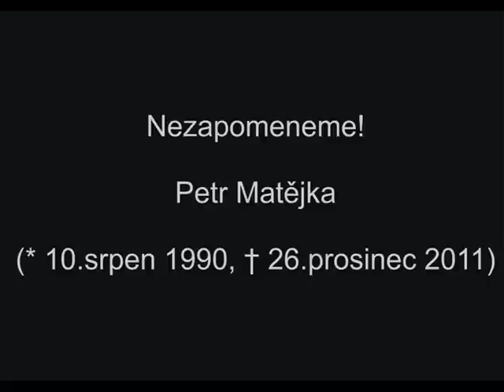Petr Matějka - Vzpomínáme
Vzpomínka na Petra Matějku, JFK